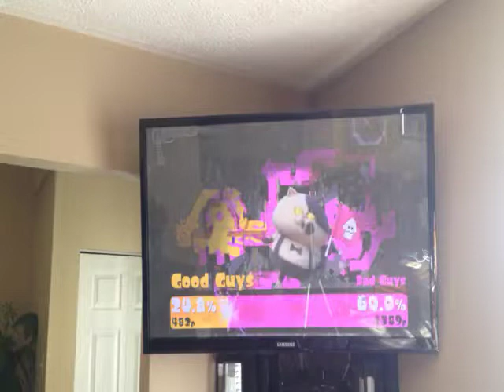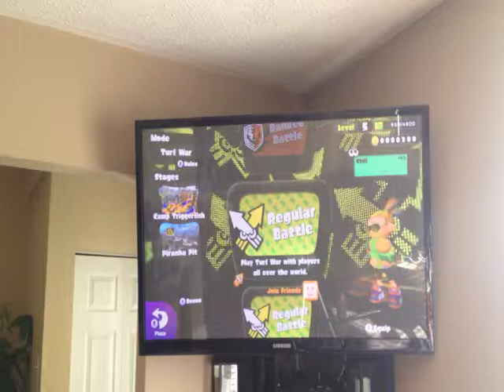October 21, 2017